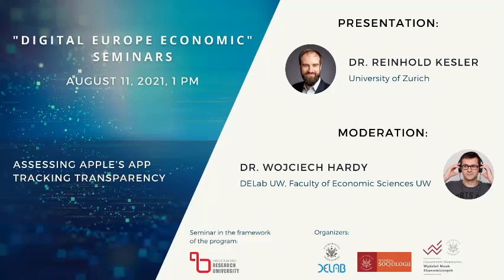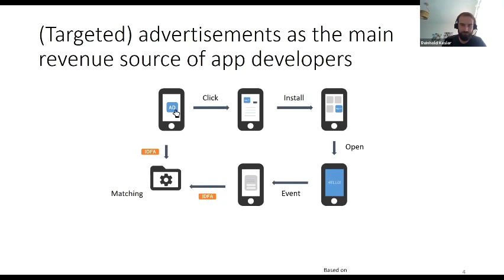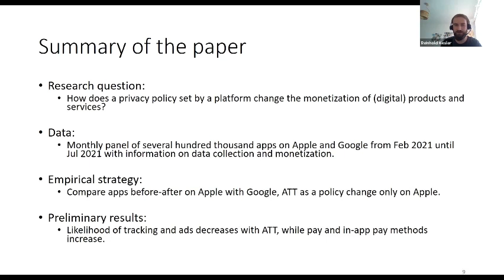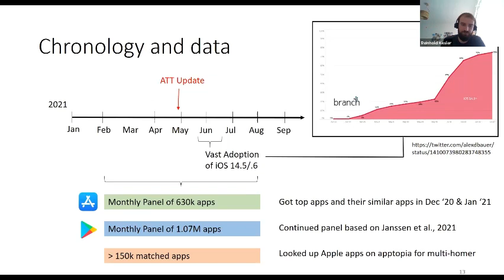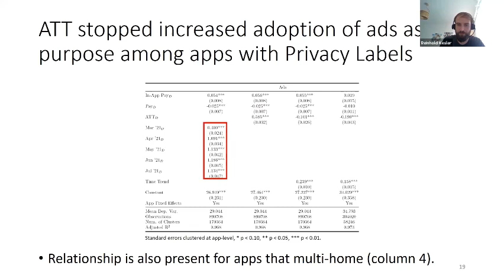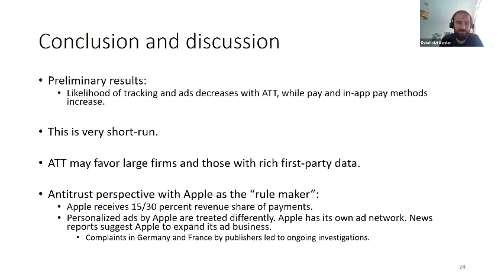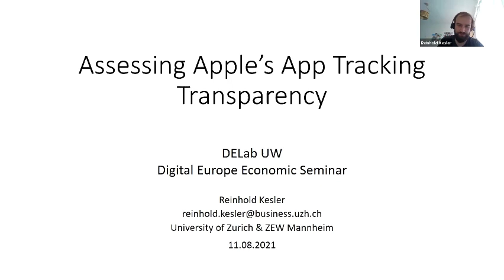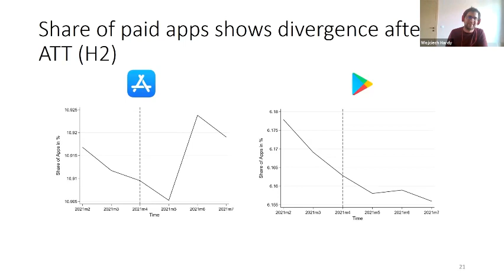DEEcon Seminars: Assessing Apple’s App Tracking Transparency, Dr. Reinhold Kesler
The next DEEcon seminar is devoted  the impact of ATT on app developer’s data collection practices and monetization strategies.

"The last years have been characterized by many privacy regulations amid concerns of exploitative data collection and use. One recent example is Apple’s privacy change, which necessitates explicit user consent for being tracked by an app across the web, called App Tracking Transparency (ATT). While the feature is set out to protect users’ privacy, it is also expected to reduce the effectiveness of targeted advertising, which may make app developers turn towards alternative revenue sources. Comparing apps on Apple’s App Store with their counterparts on Google’s Play Store, the impact of ATT on app developer’s data collection practices and monetization strategies is studied empirically, thereby shedding light on the tradeoff between privacy and the data economy".